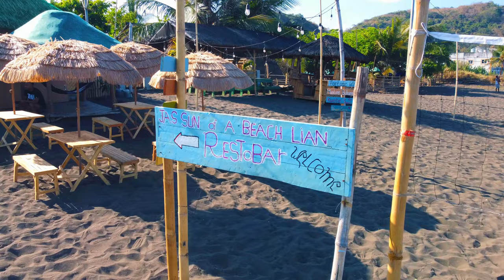Road Trip to Kaybiang and Beach Of Lian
Matatapos na ang summer pero sa amin tuloy parin. Kaya samahan nyo ako sa panibagong roadtrip.

📍Baranggay San Diego Lian, Batangas